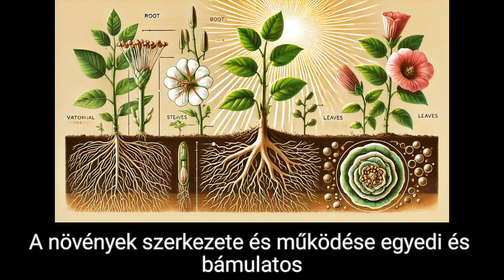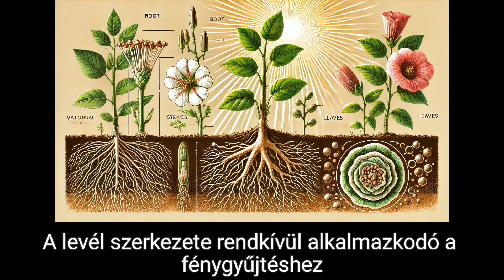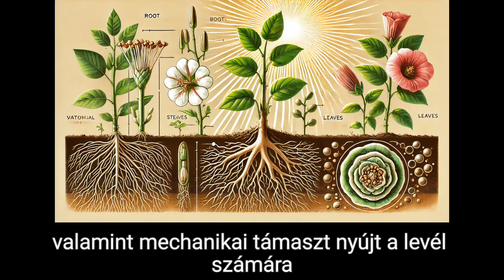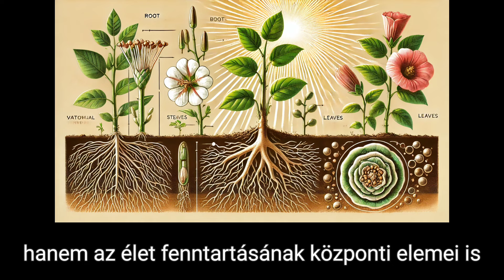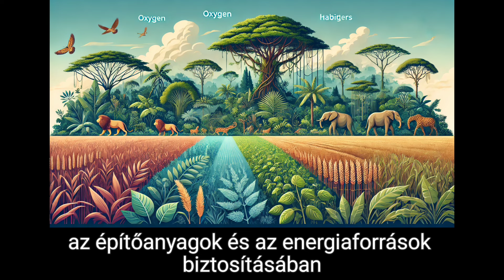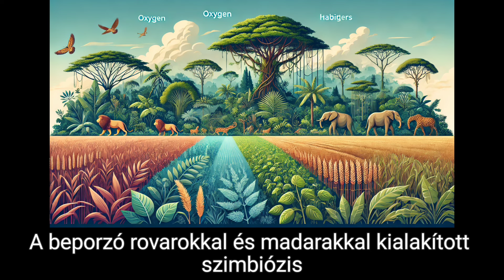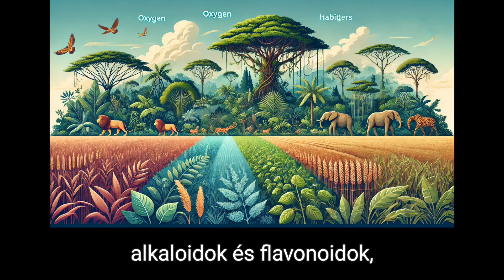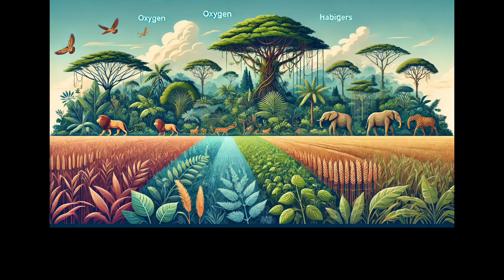A növények titkos birodalma 🌱 – Az élet alapjai és jövője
🌍 Fedezd fel a növények lenyűgöző világát! 🌿
Ebben a videóban bemutatjuk:

Hogyan alakultak ki a növények?

Milyen szerepet játszanak az ökoszisztémákban? 🌳

Miért nélkülözhetetlenek az emberiség számára? 👩‍🌾

Hogyan őrizhetjük meg őket a jövő generációi számára?

📚 Egy lebilincselő utazás a növényvilág evolúciójától kezdve a fenntarthatóságig! Ha érdekel a természet és az ember kapcsolata, ez a videó neked szól. 💡